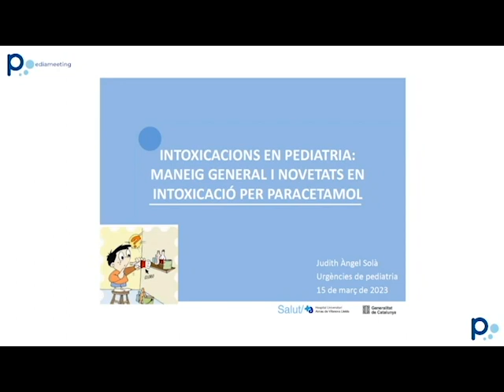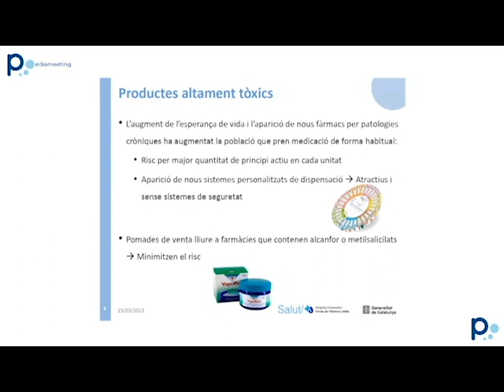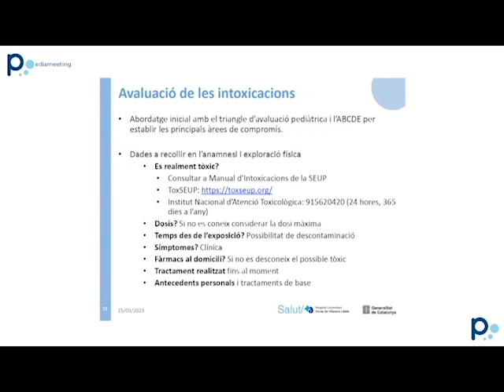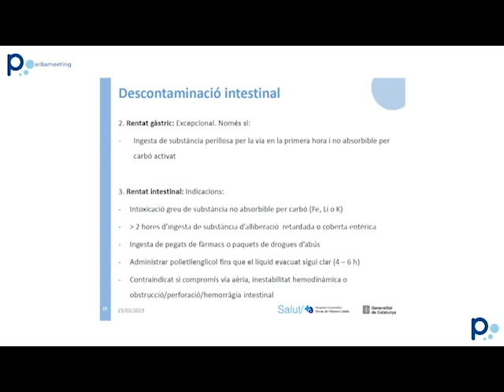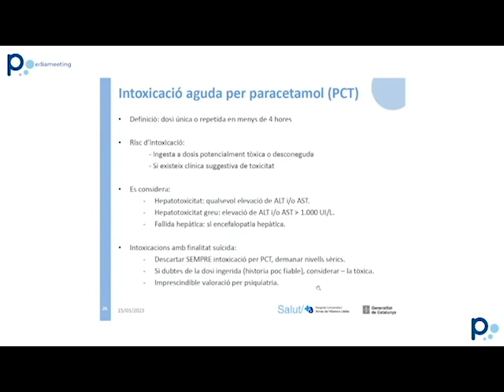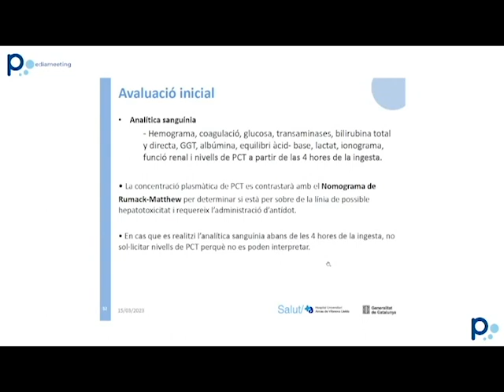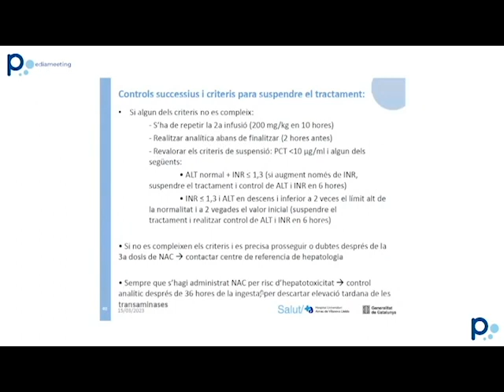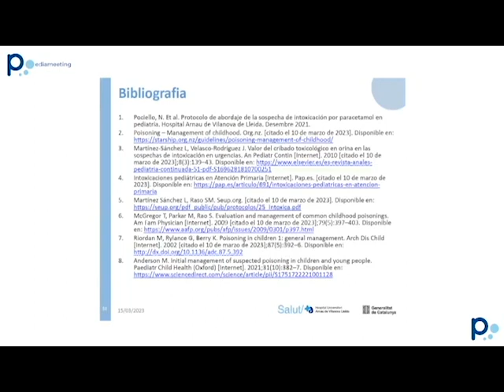Intoxicacions en Pediatria: maneig general i novetats en intoxicació per paracetamol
Repàs a les mesures generals en cas de sospita d'intoxicació a l'edat pediàtrica. Novetats en el tractament de la intoxicació per paracetamol.